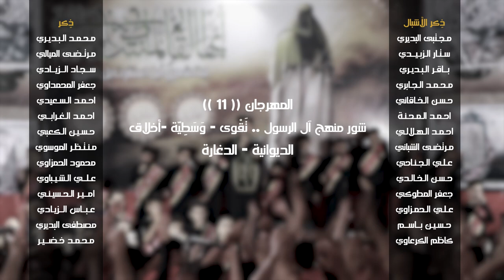لبيك يا داعي الحق || أداء: علي الخاقاني || كلمات: ماهر الموسوي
|| لبيك يا داعي الحق
|| أداء: علي الخاقاني
|| كلمات: ماهر الموسوي

المهرجان (( 11 ))
شور منهج آل الرسول .. تَقْوى - وَسَطِيّة - أخلاق
الديوانية - الدغارة

|| كلمات القصيدة::

لبيكَ لبيكَ يا داعيَ الحقِّ

لبيكَ موعود  بأرواحنا نجود

 لبيكَ لبيكَ بقيةَ اللهِ
لبيكَ لبيكَ يا حجةَ اللهِ

لبيك يا قائم اقضِ على الظالم
ندعو بأهلِ البيت ياربِّ يا عالم

يا وعد الله.. بكَ آمنا

أحبابُكَ مهدي       بإسمك تحدي
والدمُّ في الخدِّ    يجري من الوجدِ

لا أبد والله .. يومك ننساه

ياربِّ يا دائم      أظهِر لنا القائم
يبسُط لنا العَدلَ   يصبح هو الحاكم

يا ربِّي ناديت… للمهدي حنيت
يا ربيِّ ناديت ... للمهدي حنيت

ماهر الموسوي